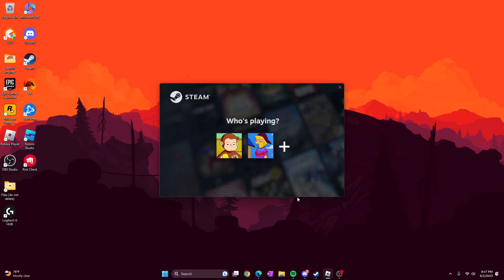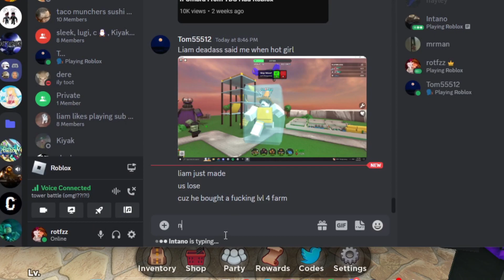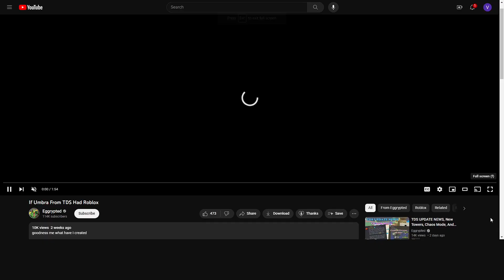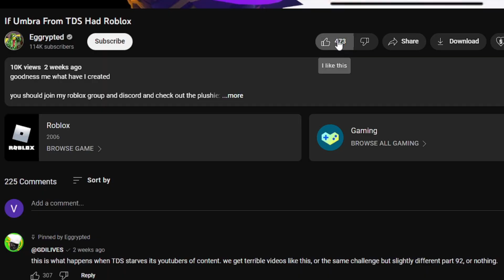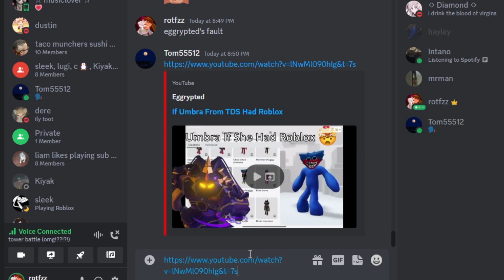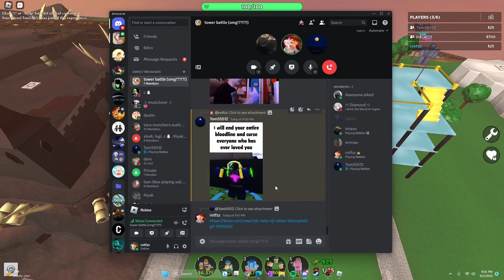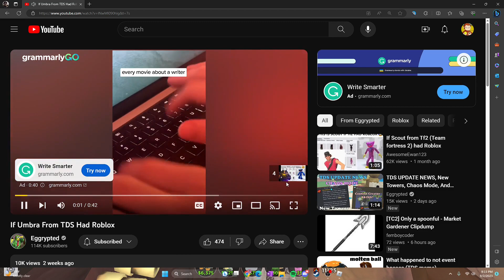Tds hardcore mode is difficult.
Tds hardcore mode is difficult with me as a teamate.
Tom55512 and intano had to carry me and it was all eggrpyted's fault.